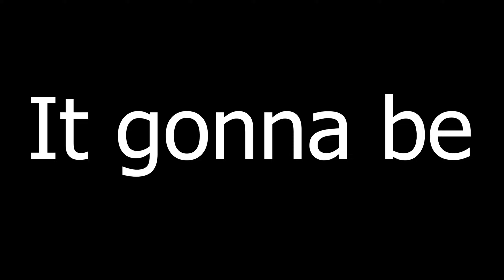CYBERDEMON.EXE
I know it's been a while since I've last uploaded, school was really important and I didn't have time in general.
If you like this form of video content, please like, sub, and leave a comment most importantly, I really appreciate it!
Song name: "Wake up, Get up, Get out there" - Persona 5 OST